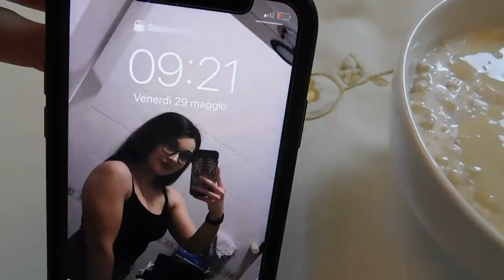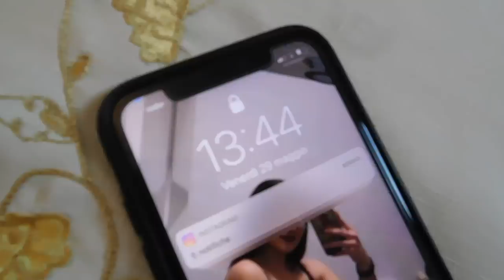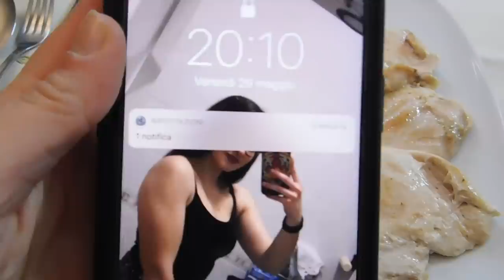CHALLENGE MANGIO PER 24 ORE SOLO CIBO BIANCO 😋‼️| GA